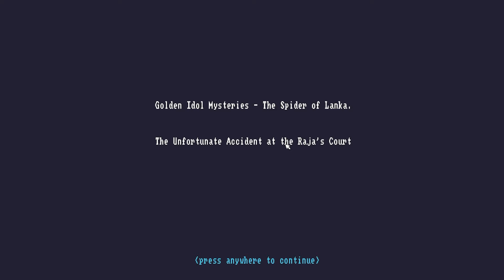Life for Life | The Case of the Golden Idol: The Spider of Lanka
\|        |/     A Widow sheds her tears, for evil stole her love.
  \\ ( ) //     A little artist lied in wait, for lethal is their brush.
 // ( * )\\    In darkness did they paint, leaving two offending marks.
/|          |\   A noxious gift coursed through his veins, into evil’s heart.

00:00 Intro
01:46 The Overly Enthusiastic Card Game Tournament in the Yellow Lily
37:10 The Unfortunate Accident at the Raja's Court
1:36:15 In the Web of the Spider